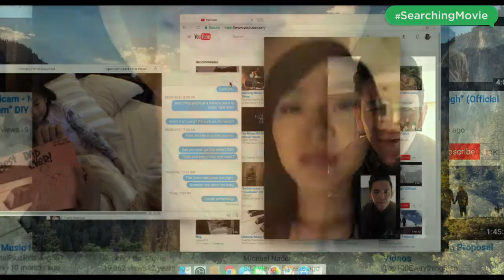Searching B&A movie review w/ CCullen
Storyline:
After his 16-year-old daughter goes missing, a desperate father breaks into her laptop to look for clues to find her.

Directed by:
Aneesh Chaganty

Produced by
Timur Bekmambetov
Sev Ohanian
Natalie Qasabian
Adam Sidman

Written by:
Aneesh Chaganty
Sev Ohanian

Cinematography:
Juan Sebastian Baron

Edited by
Nick Johnson
Will Merrick

Cast:
John Cho
Michelle La
Debra Messing
Sara Sohn
Joseph Lee
Steven Michael Eich
Ric Sarabia
Sean O'Bryan
Kya Dawn Lau
Megan Liu
Alex Jayne Go